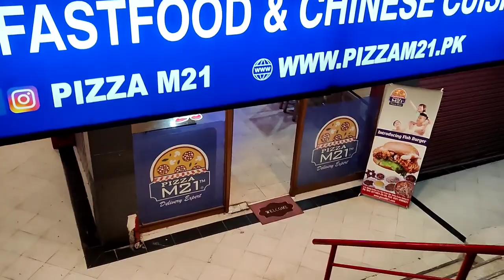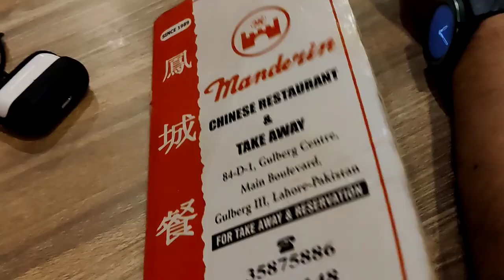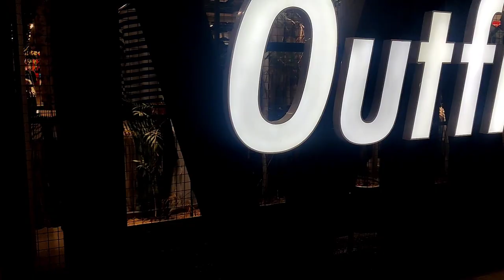Sunday Vlog | Brother's Day | Chinese Restaurant Food | Muhibullah Vlogs | Full Enjoy 😍🥰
Sunday Vlog With My Brother's 🥰
Lahore Lahore He Mela Start 🥰
Chinese food Vlog 2023 🥰
Best Chinese food in lahore 🥰
Lahore Sunday Vlog 2023 🥰